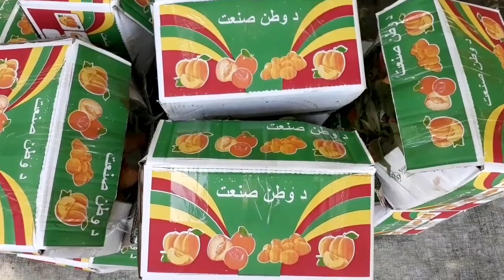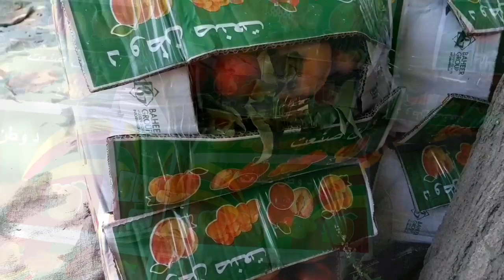Fruit of Afghanistan